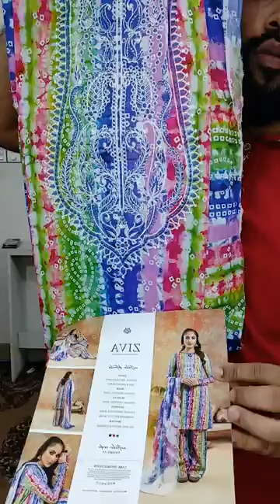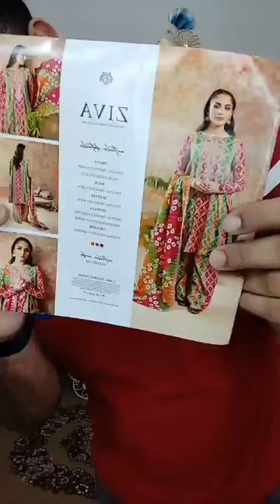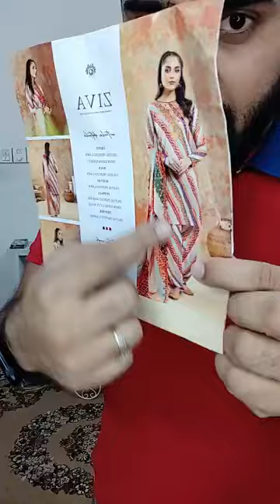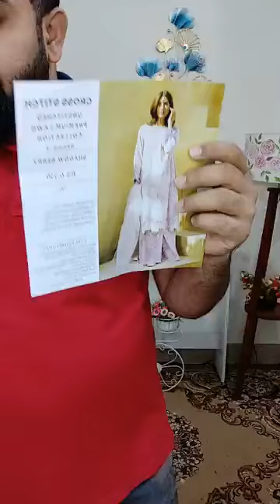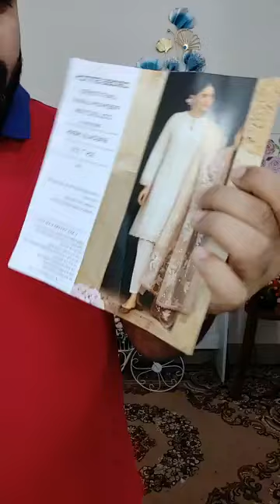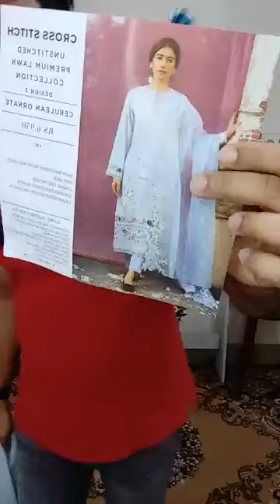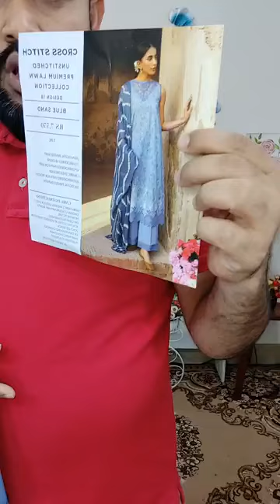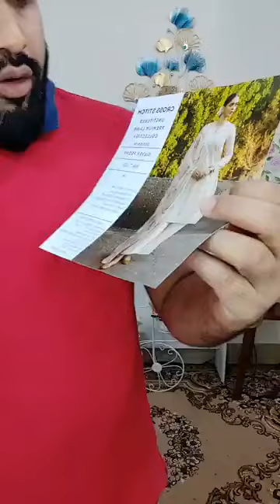🚩Cross Stitch Luxury Lawn ,Ziva Cunri Edition (New) 🚩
দৃষ্টি আর্কষণ...